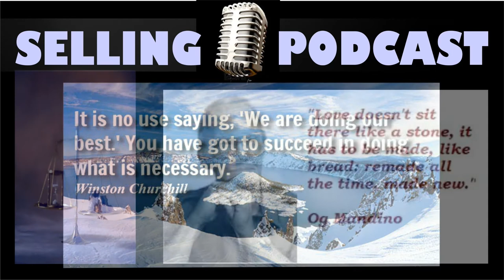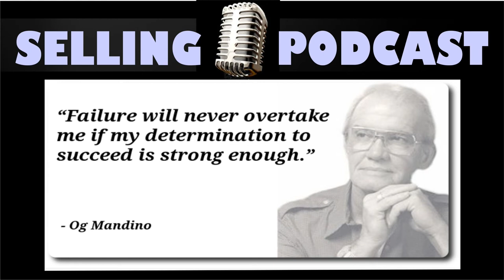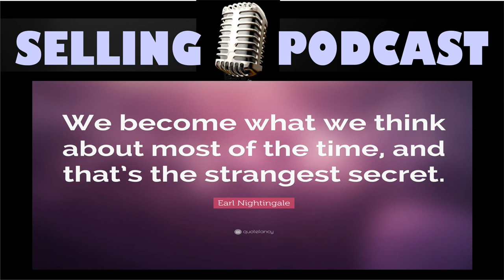Sales Podcast 013 Personal Inspiration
Sales, Closing and Marketing Video by Peter Collins and Profit Maker Sales, Sydney, Australia.  Copyright Peter Collins 2021.

Peter Collins is not only the Worlds Biggest Sales Content Creator, but keeps setting new benchmarks in all manner of Sales, Selling and Sales Training with his new projects.  This is another unique Sales project that is a World First by Peter Collins without charge and designed to lift the standards of the Sales Industry World-Wide

Peter Collins is a Marketing Strategist has written 72 Business books and sold over 2.5 Million to date.  Internationally Acclaimed Author ~ Sales Mentor, Coach and Trainer ~ Sales and Marketing Keynote Speaker ~ Sales Closing Strategist ~ Consultant on Sales Focus Strategies.